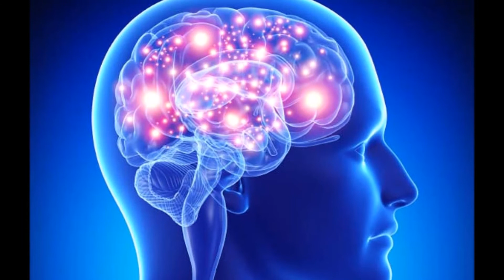ॐ मंत्र की ध्वनि का महत्व जानिये. Listen the importance of OM chanting..FEEL INVISIBLE POWER.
सिर्फ 6 मिनट ऊँ का उच्चारण करने से सैकडौं रोग ठीक हो जाते हैं जो दवा से भी इतनी जल्दी ठीक नहीं होते.

एक घडी,आधी घडी,आधी में पुनि आध,,,,,,,
तुलसी चरचा राम की, हरै कोटि अपराध,,,,,,।।
   1 घड़ी= 24मिनट
 1/2घडी़=12मिनट
 1/4घडी़=6 मिनट

🌷क्या ऐसा हो सकता है कि 6 मि. में किसी साधन से करोडों विकार दूर हो सकते हैं।

       उत्तर है हाँ हो सकते हैं
वैज्ञानिक शोध करके पता चला है कि.

🌷👉 छः मिनट ऊँ का उच्चारण करने से मस्तिष्क मै विषेश वाइब्रेशन (कम्पन) होता है. और औक्सीजन का प्रवाह पर्याप्त होने लगता है।

      🌷कई मस्तिष्क रोग दूर होते हैं.. स्ट्रेस और टेन्शन दूर होती है,,,, मैमोरी पावर बढती है..।

🌷👉लगातार सुबह शाम 6 मिनट ॐ के तीन माह तक उच्चारण से रक्त संचार संतुलित होता है और रक्त में औक्सीजन लेबल बढता है।
🌷रक्त चाप , हृदय रोग, कोलस्ट्रोल जैसे रोग ठीक हो जाते हैं. ।
🌷👉विशेष ऊर्जा का संचार होता है मात्र 2 सप्ताह दोनों समय ॐ के उच्चारण से
       🌷घबराहट, बेचैनी, भय, एंग्जाइटी जैसे रोग दूर होते हैं।

🌷👉कंठ में विशेष कंपन होता है मांसपेशियों को शक्ति मिलती है..।
      🌷थाइराइड, गले की सूजन दूर होती है और स्वर दोष दूर होने लगते हैं..।
🌷👉पेट में भी विशेष वाइब्रेशन और दबाव होता है. । एक माह तक दिन में तीन बार 6 मिनट तक ॐ के उच्चारण से
       🌷पाचन तन्त्र , लीवर, आँतों को शक्ति प्राप्त होती है, और डाइजेशन सही होता है, सैकडौं उदर रोग दूर होते हैं..।

 🌷👉उच्च स्तर का प्राणायाम होता है, और फेफड़ों में विशेष कंपन होता है..।

       🌷फेफड़े मजबूत होते हैं, स्वसनतंत्र की शक्ति बढती है, 6 माह में  अस्थमा, राजयक्ष्मा (T.B.) जैसे रोगों में लाभ होता है।
🌷👉आयु बढती है।
ये सारे रिसर्च (शोध) विश्व स्तर के वैज्ञानिक स्वीकार कर चुके हैं।
🌷जरूरत है छः मिनट रोज करने की. ।

🙏नोट:- ॐ का उच्चारण लम्बे स्वर में करें ।।

*🙏आप सदा स्वस्थ और प्रसन्न रहे यही मंगल कामना🙏

आमेन और अमीन भी वास्तव में ॐ ही है, लेकिन स्थानीय भाषा और संस्कृति के प्रभाव के कारण इसमे थोड़ी विकृति आ गई है।

hindi videos, hindi yoga, yogasanam hindi, hindi dubbed, हिंदी, सद्‌गुरु हिंदी, सद्‌गुरु हिंदी वीडियो,
इसका अनुभव हर आत्मज्ञानी महापुरुष को हुआ है।
ॐ सृष्टि की मूल ध्वनि है। सद्‌गुरु
ॐ मंत्र का विज्ञान बताते हुए कहते हैं कि यह तीन मूल ध्वनियों - आ, ऊ, और म से मिलकर बना है।